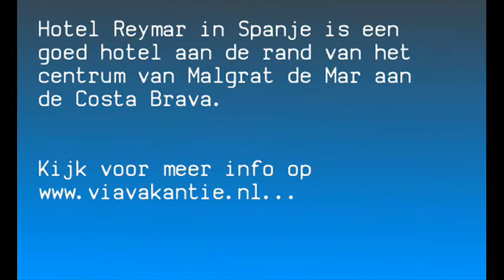Hotel Reymar in Spanje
Hotel Reymar | Spanje | Costa Brava | Malgrat de Mar | Meer info op